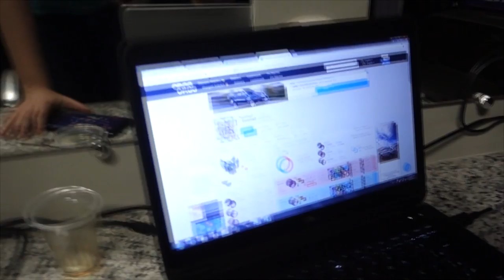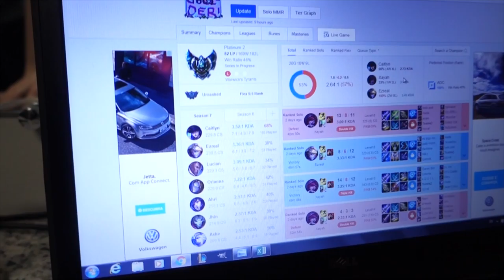Crise na CNB? Keyd vence novamente! - Bastidores CBLOL 2017 Segunda Etapa - DIA 06